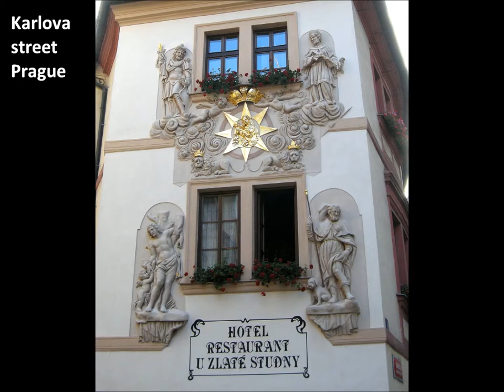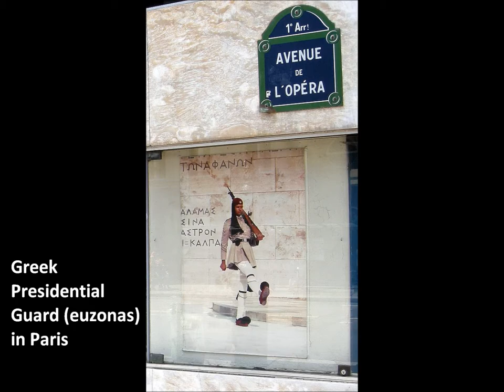Europe as I saw it-photos with landmarks, landscapes, facades, interiors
a photographic tour around Europe: landmarks, landscapes, facades, interiors, funny snapshots